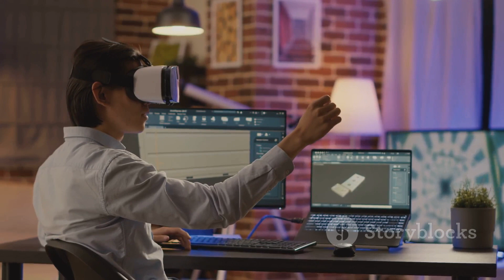Frame AI Glasses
Welcome to the future of wearable technology! In this video, we introduce you to Frame, a revolutionary pair of AI glasses developed by Brilliant Labs.

Frame is not just a pair of glasses, it’s a smart device that integrates seamlessly with your daily life. With its cutting-edge AI technology, Frame can assist you in ways you’ve never imagined. Whether it’s navigating new cities, translating foreign languages in real-time, or even recommending a good restaurant based on your preferences, Frame has got you covered.

Join us as we delve into the features of Frame, explore its potential applications, and show you how it can transform your everyday experiences.